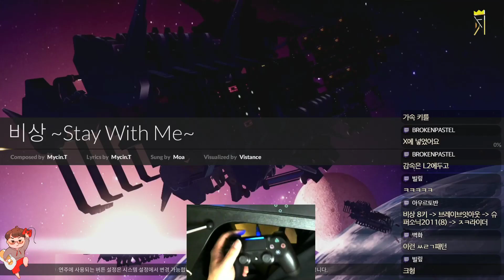DJMAX RESPECT] 비상 ~Stay with me~ 8B HD 100%